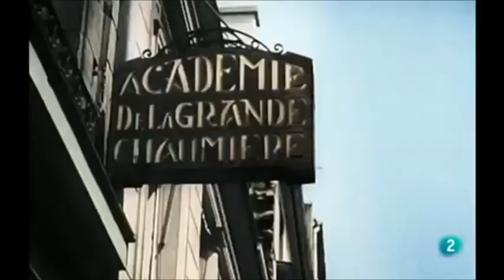The Pale Fountains - Lavinia's Dream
Collected and released when Head was on the verge of a new level of appreciation via Shack, Longshot for Your Love -- compiling radio sessions, unreleased tracks, and various other obscurities -- made for an appreciative peek back at his early-'80s days with the Pale Fountains. The opening liner notes in the booklet from Yasuharu Konishi of Pizzicato Five are perfectly appropriate. There's a clear sense throughout this enjoyable disc how Head's first outfit provided a bridge between swinging '60s pop and the efforts of a later generation, not merely with Pizzicato Five but Belle & Sebastian or any number of Burt Bacharach-loving acts of the '90s. Head's singing has a rich but clear resonance, calling to mind the exquisite team of Robert Forster and Grant McLennan, while his band's preference for non-feedback-producing guitars ("Love Situation" the notable exception!) and inventive percussion and string arrangements works wonderfully. About the only band remotely like it in the U.K. would have been the earliest incarnation of Pulp, but the Pale Fountains have a sunnier, fuller feeling to their songs, helped in large part by the inspired inclusion of trumpeter Diagram. Those who know him best from his work with James or Spaceheads will enjoy his delicate leads and gentle backing on songs like both takes of "Just a Girl" and a peppy cover of the James Bond movie theme "We Have All the Time in the World." The two BBC sessions presented -- the first a four-song John Peel effort, the second a three-song turn on The Old Grey Whistle Test -- are the heart of the album, and deservedly so, including wonderful takes on the title track, "Benoit's Christmas," and a cover of Deniece Williams' "Free." Detailed essays on the group and a slew of often amusing photographs fill out this excellent CD.